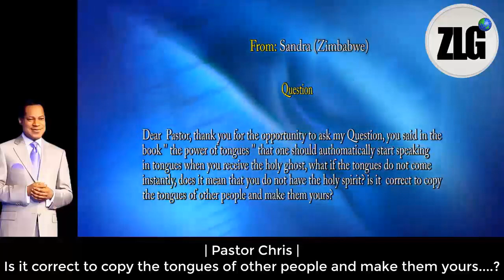pastor Chris Oyakhilome Is It Correct To Copy other People Tongues || Zoe Life Global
Pastor Chris Oyakhilome Is it correct for me  to copy other people tongues
Be blessed by this glorious and timeless word by the man of God Pastor Chris Oyakhilome
You can get more messages by visiting the Pastor Chris Digital Library. App available on the Google Play Store and Apple App Store, for more.

RECOMMENDED PASTOR CHRIS BOOKS & RESOURCES
1. Praying The Right Way
2. How To Pray Effectively V1: Understanding The Rules Of Prayer For Different Situations And How To Apply Them For Your Desired Outcome
3. The Power of Your Mind: Walk In Divine Excellence And Transform Your World through The Power Of A Renewed Mind
4. Rhapsody Of Realities Topical Compendium-Volume 5
5. Seven Spirits Of God
6. Prophecy: Understanding The Power That Controls Your Future
7. Join This Chariot: A Classic On Soul Winning
8. Seven Challenges to Winning Your Fight of Faith
9. Prevailing Prayer, Pt. 1 (Live)
10. Prevailing Prayer, Pt. 2 (Live)
11. Healing From Heaven V1
12. Healing From Heaven V2
13: Healing From Heaven V3

Thus:
1) This video is transformative in nature.
2)This video is used for teaching purposes.
3)This video has no negative impact on the original works (It would actually be positive for them).